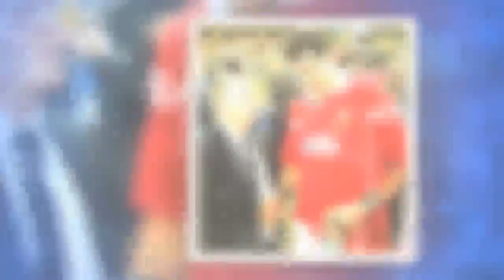Lions Tour: the best of the best over 113 years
NEWS DAYS 24H: Lions Tour: the best of the best over 113 years